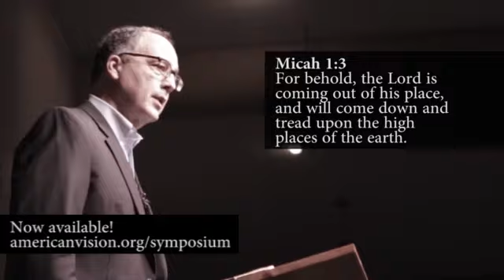"Symposium on Revelation" - The battle over Matthew 24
In February of 2013, three biblical scholars set out to debate discuss three separate views of Revelation in Reno, Nevada.

Dr. Sam Waldron, academic dean of Midwest Center for Theological Studies and professor of systematic theology debated discussed the Idealist position.

Gary DeMar, M. Div, Reformed Theological Seminary debated discussed the (partial) Preterist position.

Dr. James Hamilton, Asst. Professor of biblical studies, Southern Baptist Theological Seminary debated discussed the futurist position.

What happened however turned out not to be a typical talking head debate symposium on the book of Revelation.

Specifications: MP4 video download (74 minutes) and/or complete MP3 audio download (4.7 hours) of the entire debate symposium. All formats include Gary DeMar's new book, 'Prophecy Wars' , his PDF Outline of the Olivet Discourse and the PDF download of We Shall All Be Changed: a critique of full preterism by Joel McDurmon.